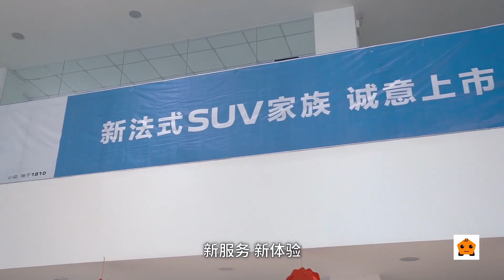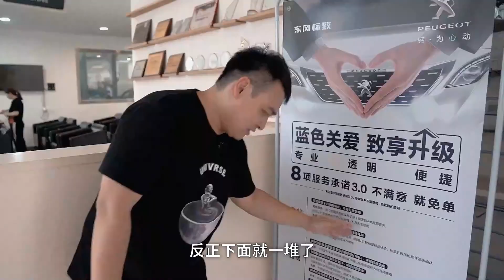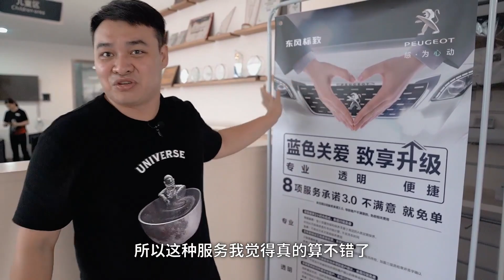3年保值，5年保修，这样能买标致4008了吗？【李立山车评】